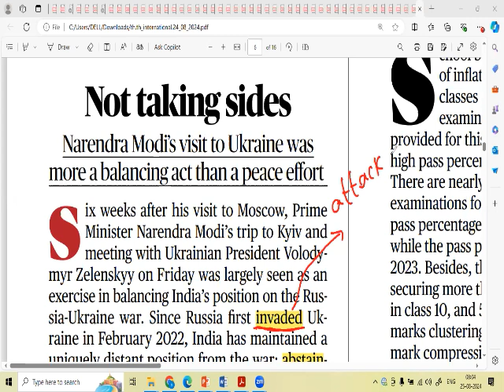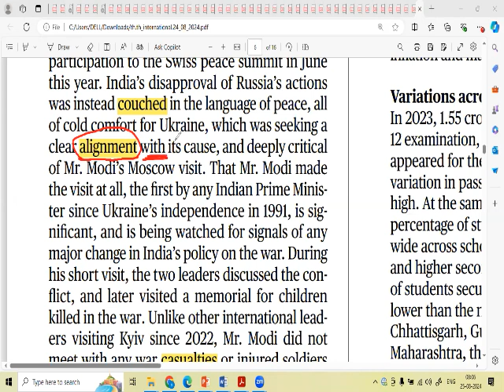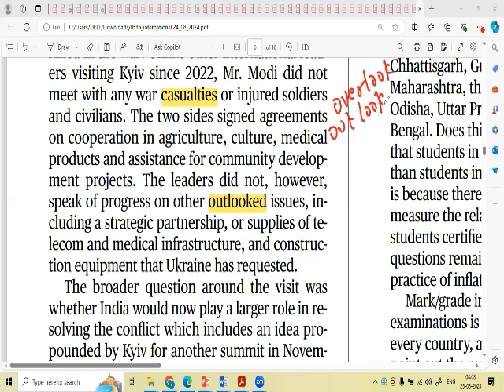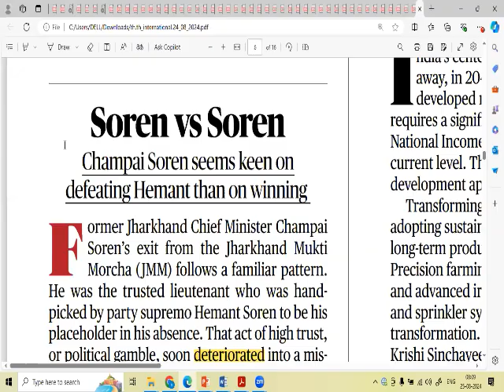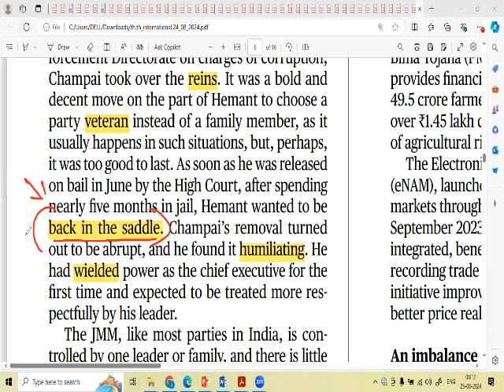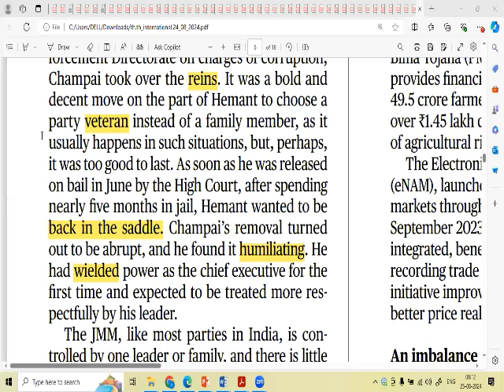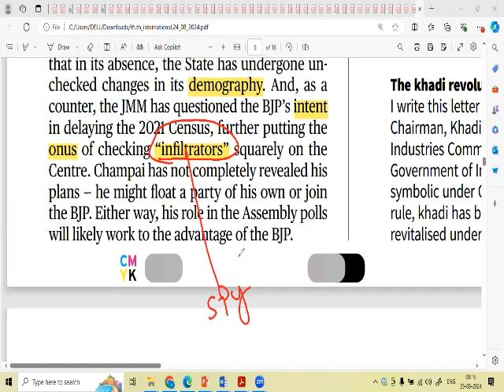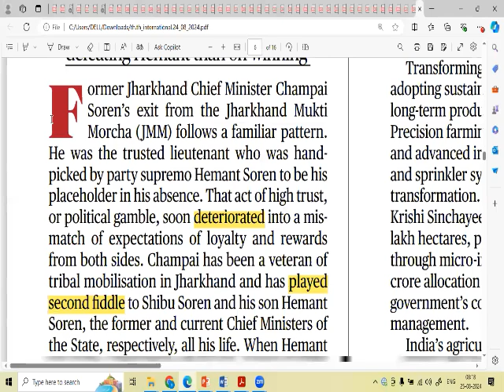Shyam sir's Vocabulary